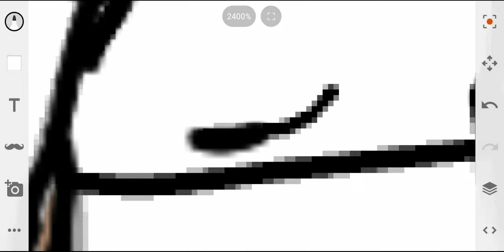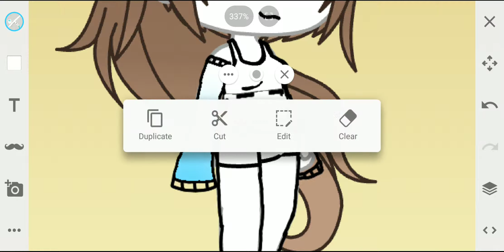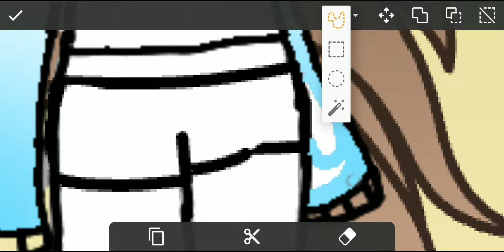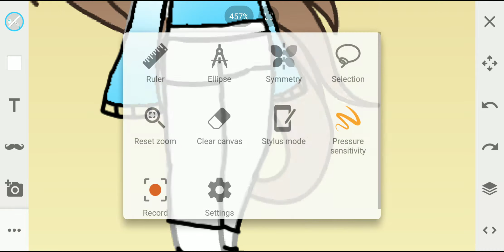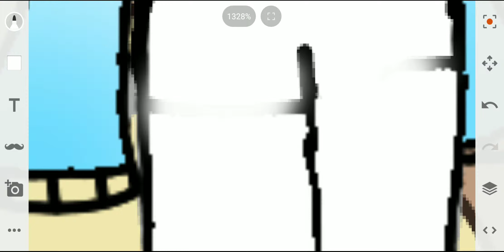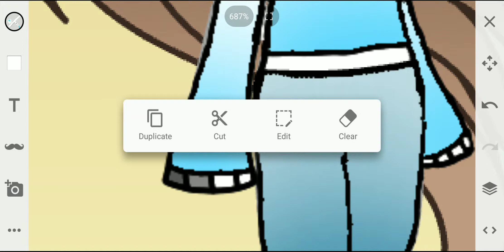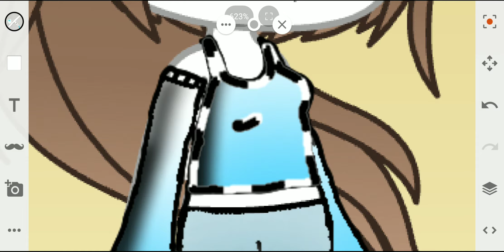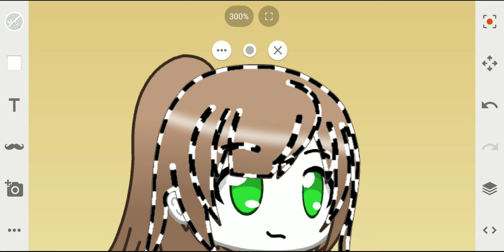Gacha life edit